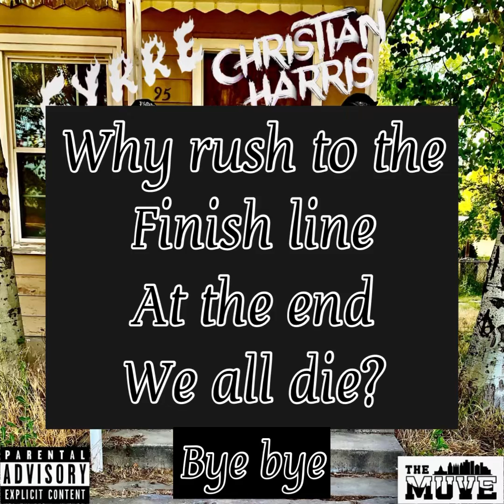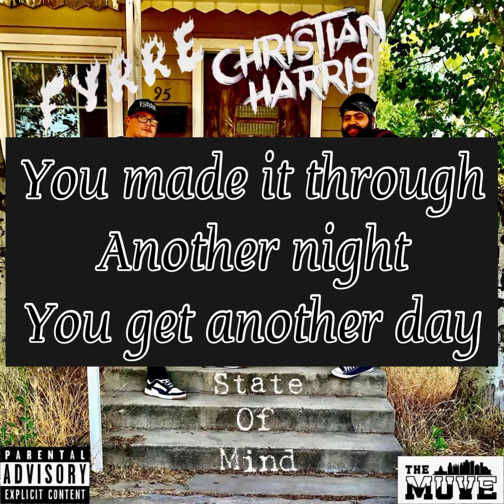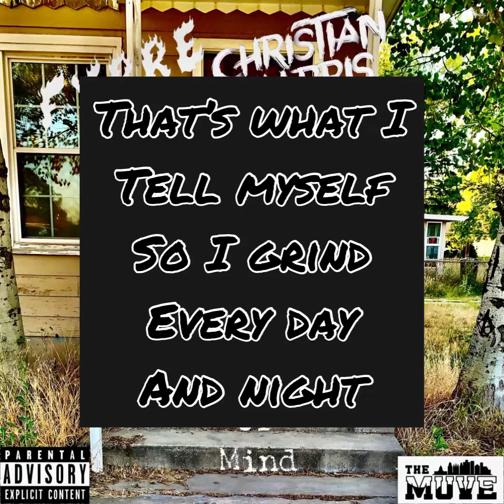Fyrre x Christian Harris - Take It Easy (Lyric Video)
Got another day to make it alright. Life’s been a fight. So tonight. Imma take it easy.